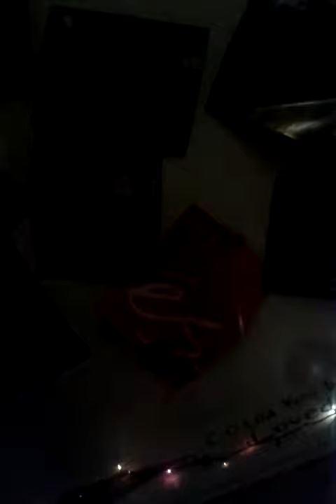Higher among anything-Joe Parkin(original)